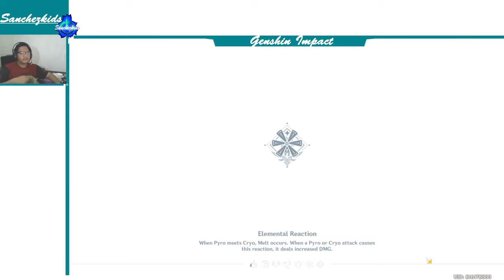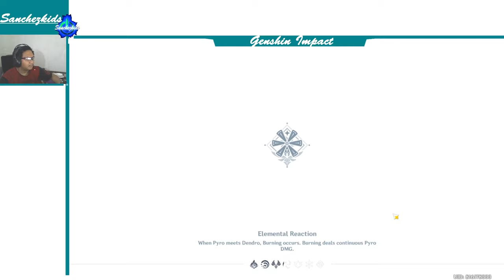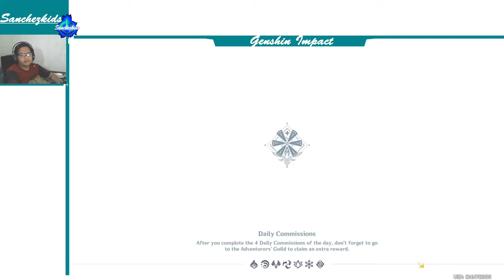Explore the Seelie in Mondstadt【Genshin Impact】Sanchezkids Gameplay